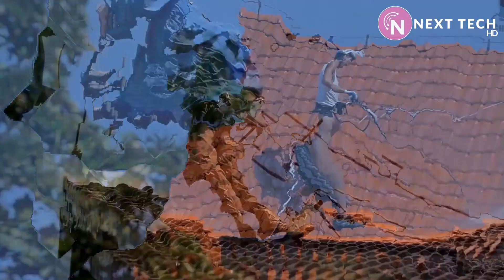World of Amazing Modern Roofing Technology with Skillful and Creative Workers At Another Level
In this episode, we are going to present World of Amazing Modern Roofing Technology with Skillful and Creative Workers At Another Level

Check below for a full list of acknowledgment:

Fast worker roofing with nail gun.
BIOTOP Washing cleaning impregnation painting roofs and tiles: grupabiotop.pl
Installation and Roof tile loading: newrooifng.com
Manufacture and assembly of arcotecho for school: arcosyperfiles.com.mx
Standing Seam Metal Roof robot: istuetaroofing.com
Asphalt Blanket Application with fire.
Aqua Jet Roof Cleaning System: auquajet-clean.de